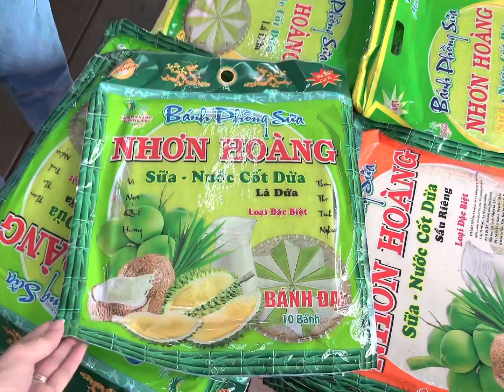Cai Rang floating market (chợ nổi cái răng)#52